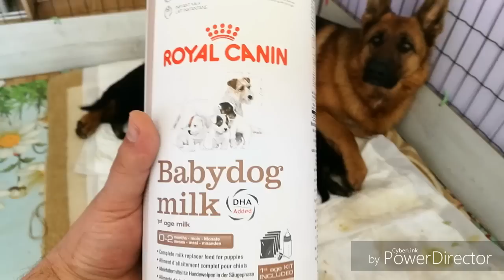Роды Немецкой овчарки, собака рожает дома, Как помочь собаке при родах, предродовые признаки у собак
Немецкая овчарка рожает щенков , история от Вязки собак до новой семьи , любительское видео , у нас это было в первый раз ! Я снимал все подробности что бы показать людям к чему нужно быть готовым , Поэтому видео получилось долгое , не хотел ни чего пропустить , как и чем можно помочь собаке во время родов , что необходимо купить и как действовать. Повторюсь - я не профессионал :) слишком сильно не критикуйте мой видео ролик. Возможно кому то поможет , при разведении собак , Спаривание , случка собак . До его съемки в youtube  не было подобного материала !  спасибо за понимание ., Удачи вам друзья мои !